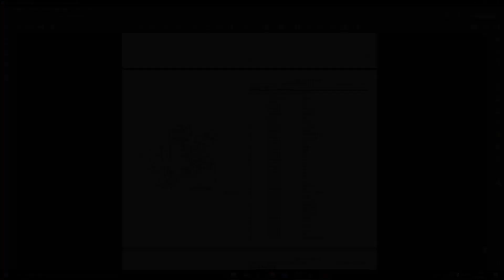Lamborghini R6.170 VRT DCR (sn. WSXJ470200LL10010 - ....) parts catalog